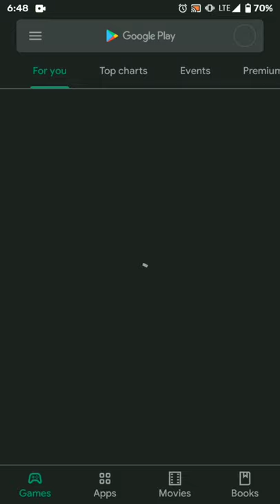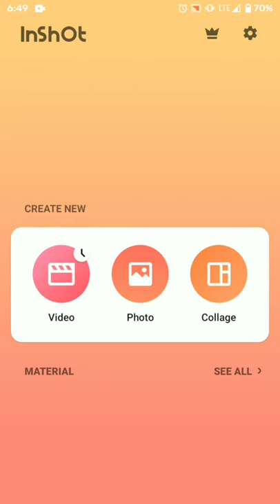HOW TO TURN YOUR PHOTO INTO STENCIL || INSHOT || AATHIL ARTS || Stencils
We can Make our own stencils by using this INSHOT app